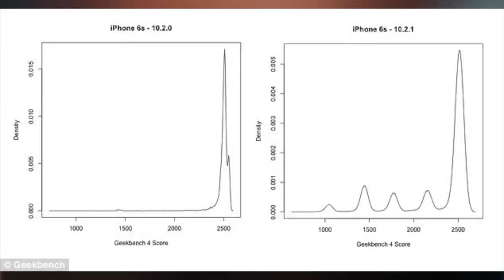USUK News Student who exposed Apple's iPhone slowdown that may price the tech-giant BILLIONS in HD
The 17-year-antique high school pupil who exposed Apple's iPhone slowdown that can price the tech-giant BILLIONS in lawsuits